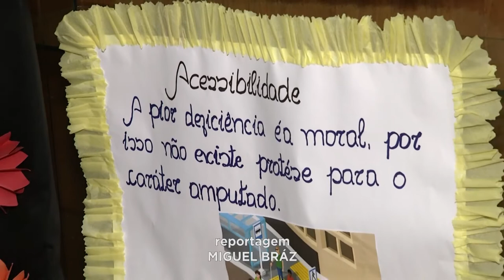Mercado de Trabalho: Portadores de Deficiência têm Oportunidade de Trabalhar em Diversos Setores.